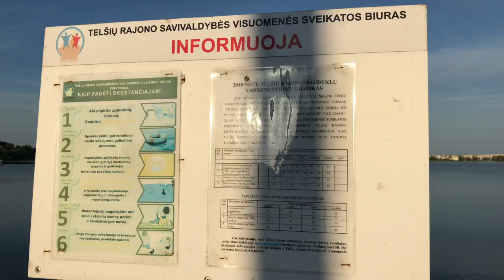Telšiuose nuskendo moteris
Rugsėjo 10 d., apie 18.16 val., Telšių apskrities priešgaisrinė gelbėjimo valdyba iš Masčio ežero ištraukė moters (gimusi 1950 m.) lavoną be išorinių smurto žymių. Pradėtas ikiteisminis tyrimas mirties priežasčiai nustatyti.